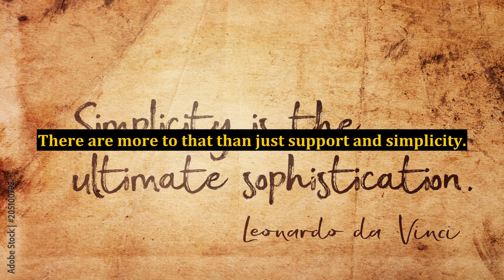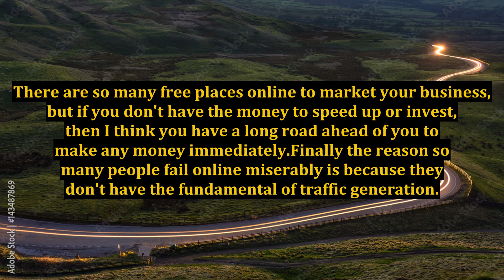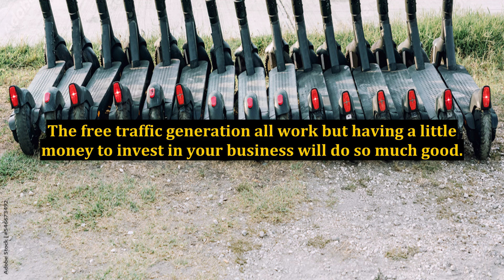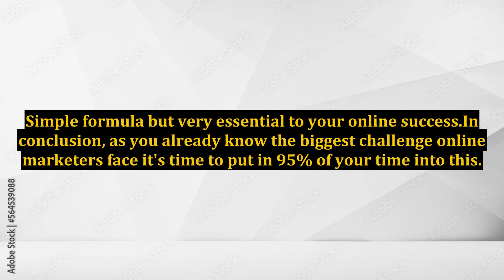The Biggest Challenge Online Marketers Face